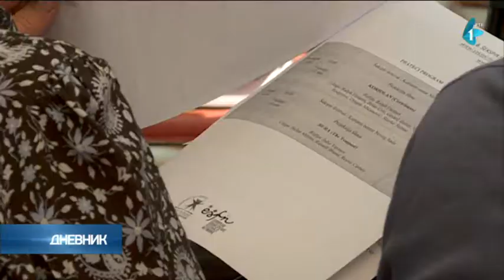Šekspir festival od 2. do 6. jula u Čortanovcima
Ovogodišnji Šekspir festival, internacionalna pozorišna manifestacija savremenih produkcija dela najvećeg engleskog dramskog pisca, biće otvoren 2. jula u Vili Stanković u Čortanovcima i trajaće do 6. jula, saopšteno je danas na konferenciji za medije održanoj u ovoj rezidenciji.